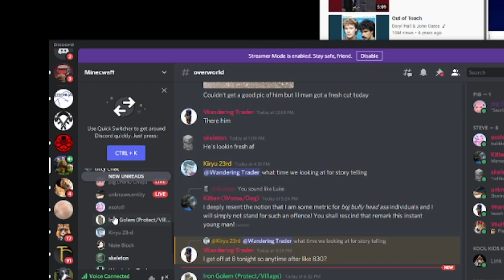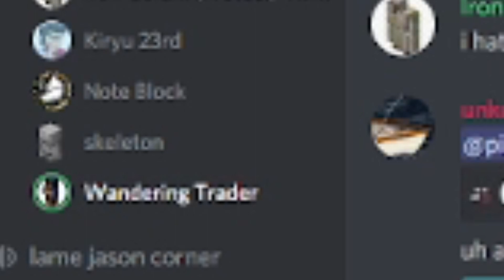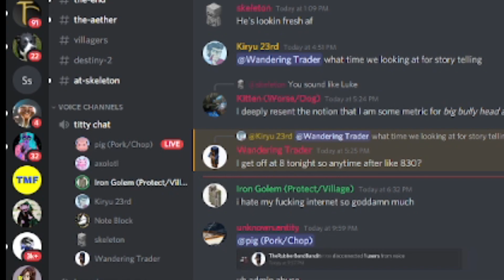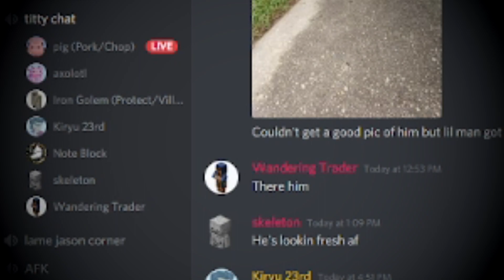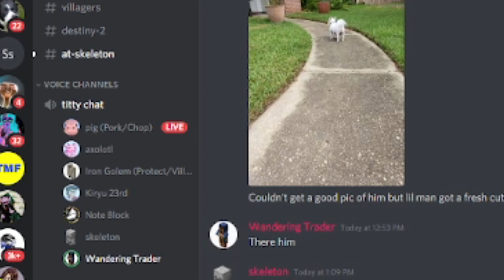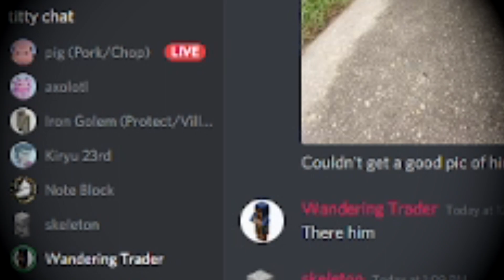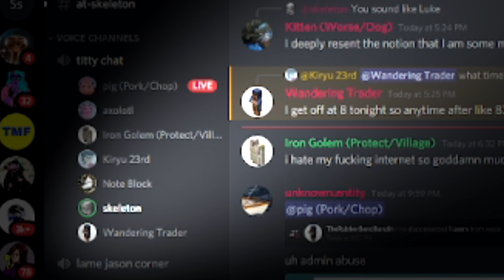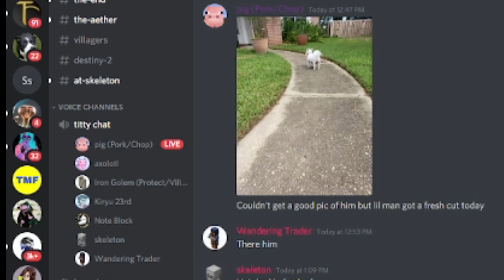A very Spooktober Story -telling Podcast!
Hey you guys capatin23rd here and i hope that you all are having a great monday and if not then that's ok because this time around me and my friends(TheRubberbandbandit,Chud,Kat,ThiccPapa,and Xjman130) bring to you all another hilarious video! Thats right ladies n gentlemen we present to you all something we havent done in over a good minute and to help everybody get in the mood for this scary season we decided to bring it back with alittle spin up for this legendary return of Captain's log! Join us as we tell some of pretty intresting spooky/hilarious stories along with some intresting visuals! Also if you havent already then why not go ahead and hit that subscribe button(as well as turn on the bell) if you wish to see more Hilarious videos like these in the near future!

Also dont forget to checkout our fellow Crew member/friend Ceymone as she does some crazy stuff on her end